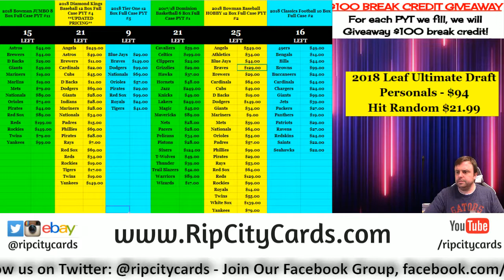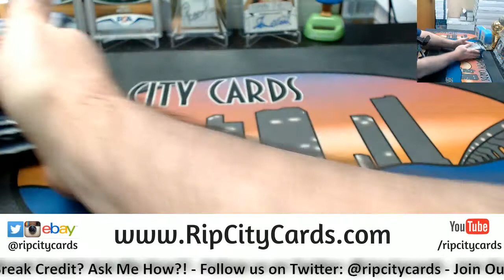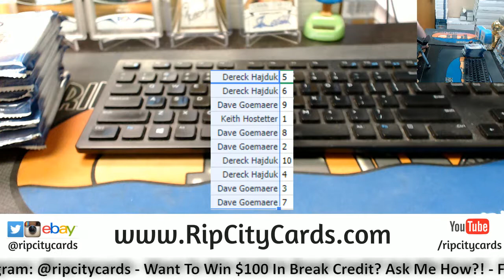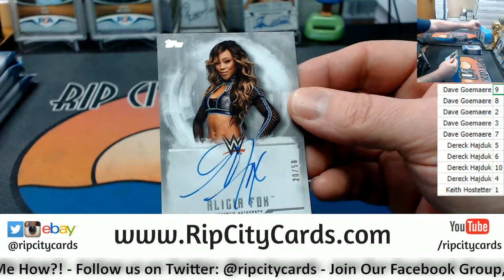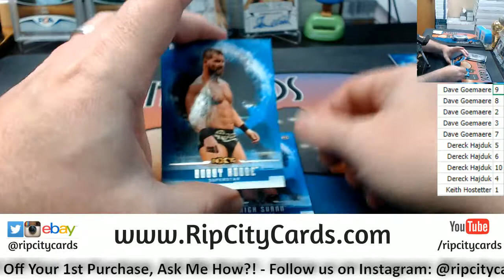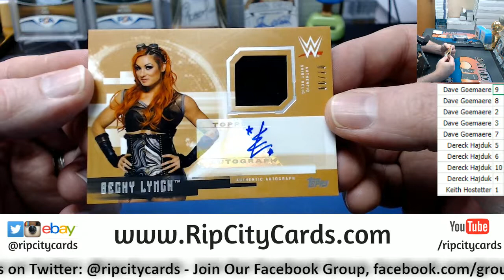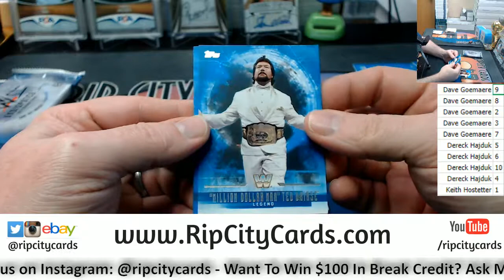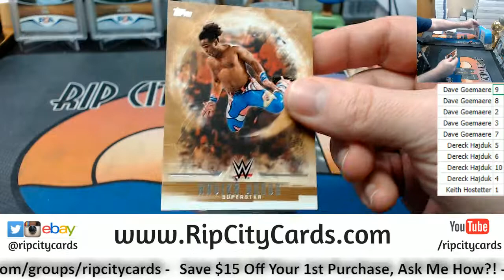2018 WWE Pack Random #7